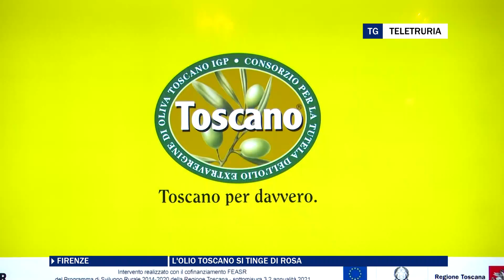L'olio toscano si tinge di rosa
Al via un'innovativa campagna di comunicazione riguardante l'olio toscano. Protagoniste le donne.